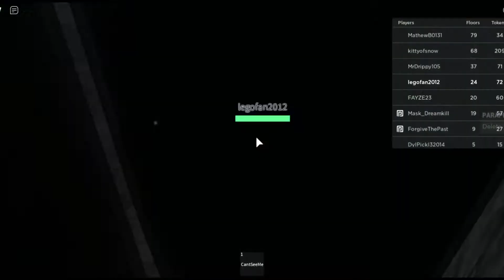Parappa the Rapper in The Comedy Elevator (Roblox Gameplay)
The Comedy Elevator was updated with new floors and new things to check out. Plus things turn upside down when Parappa the Rapper makes an appearance.
A cool person who makes Gaming videos, Creepypasta readings, And other stuff.

Inspired by Fandroid and many other youtubers that inspired me.